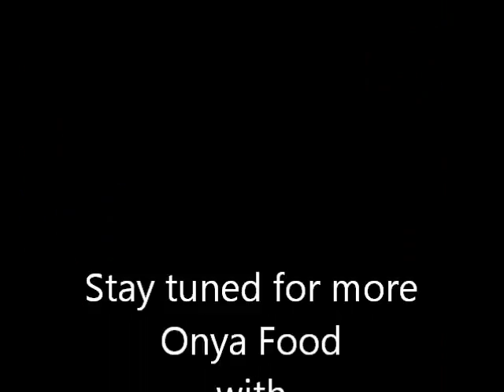Onya Food with Onya Cox: "SUSHI LOCA, N. LAS VEGAS NV." EP1SE1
I SPECILIZE IN "REAL FOOD PORN" WATCH ME GETOFF WHILE I EAT... LOTS OF BOOBIE BOUNCING GOOD TIME
HERE IS A BETTER ALL YOU CAN EAT

EP1 SE1: FOOD VLOG W ONYA COX AKA MISTRESS MIZERY!!! SHE DOMINATES MORE THEN JUST MEN!.. THIS IS A FOOD REVIEW OF SUSHI LOCA ON THE NORTH SIDE OF LAS VEGAS. GIVING IT FULL 5
SERVICE
FOOD
CLEAN
FRIENDLY
PRICES (only 4 simply because most sushi is expensive but for the quality and amount served its well worth it)